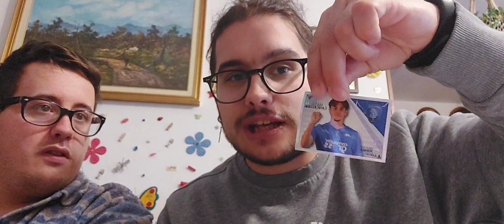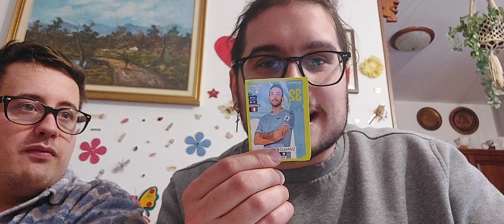CHE INGIUSTIZIA‼️‼️ PACK OPENING ALBUM CALCIATORI PANINI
Io ho sempre meno parole in sta serie 😅😅😅